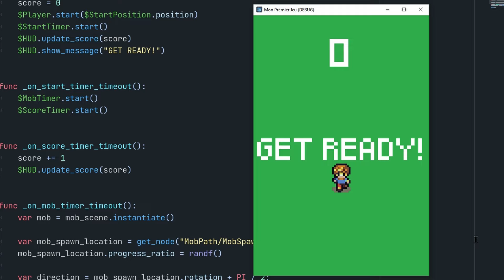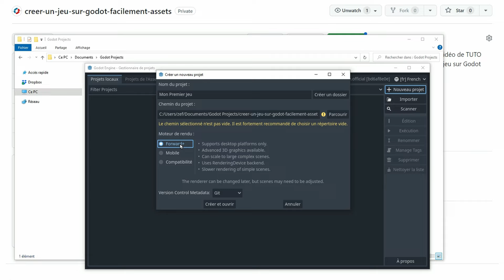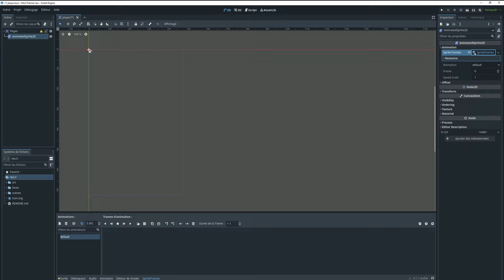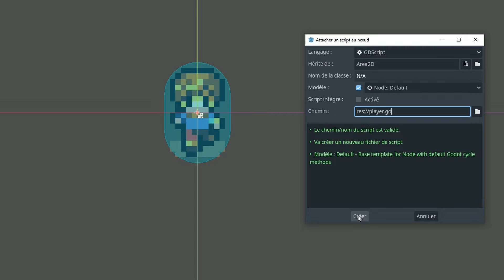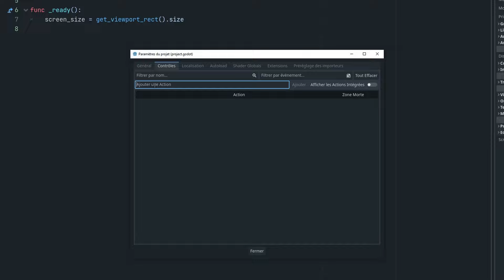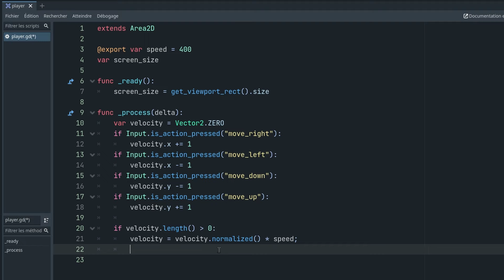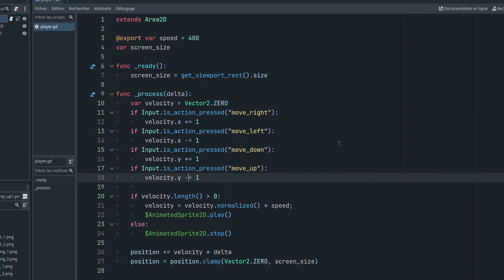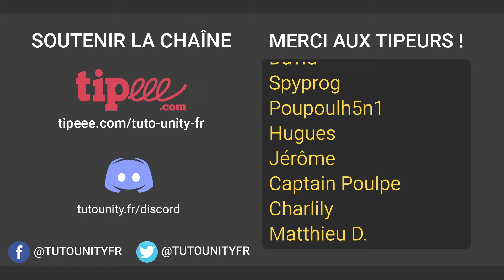Créer son premier jeu vidéo facilement sur Godot (EP #1 : Création du projet et du personnage)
Aujourd'hui je vous fait découvrir Godot ! Un logiciel de création de jeux vidéo très complet qui a beaucoup gagné en popularité au fil de ces derniers mois. Créons notre premier jeu ensemble sur Godot !

🗂️ Sommaire
0:00 Introduction
1:45 Télécharger Godot
2:55 Téléchargement des assets
4:35 Création du projet
5:36 Bienvenue !
6:05 Configuration du projet
7:46 Création du joueur
13:55 Script du joueur
18:30 Configuration des touches
19:52 Déplacement du joueur
26:20 Premier test
27:15 Corrections
28:45 Animations
31:20 Remerciements

Version Godot de la vidéo: 4.4.1